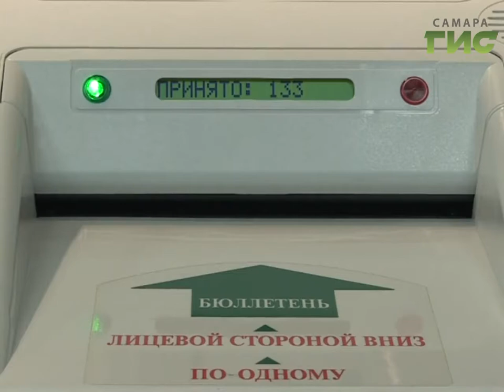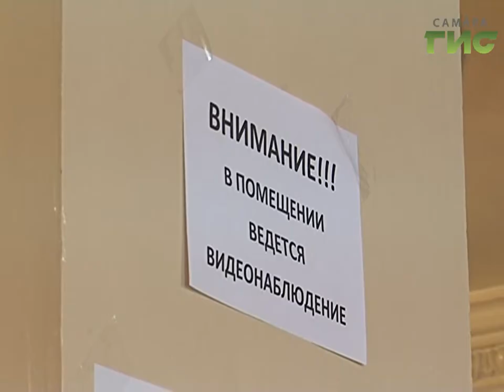В избиркоме Самарской области подвели итоги прошедших выборов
Выбор сделан. В избиркоме Самарской области подвели итоги прошедших выборов в Государственную и Губернскую думы. Самарская область продемонстрировала высокий процент явки. За партию власти проголосовали более 51% избирателей. Подробнее в нашем сюжете